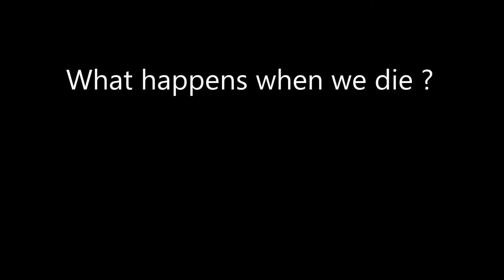What Happens When We Die?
Answers from Mancunian priests and ministers from different religions.

Filmed in 2002. Transferred from VHS and re-edited 2018.